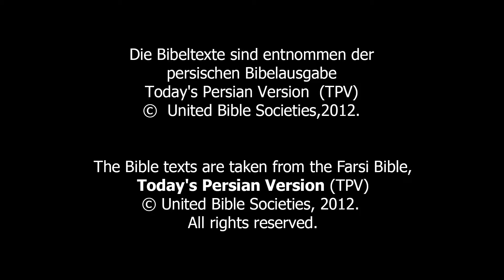030 - Lord of the Sabbath (Farsi)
Some teachers of the law accuse the disciples of sinning on the Sabbath. Jesus responds to them by saying, "The Son of Man is the Lord of the Sabbath."

Question 1: A main purpose for the Sabbath was rest. In what way can Jesus bring rest into an area of your life that is needlessly wearing you out?

Question 2: How can following the rules and maintaining your status in life stretch your ability to follow Jesus?

Question 3: In what ways do Christians sometimes give preference to religious rules over human needs?